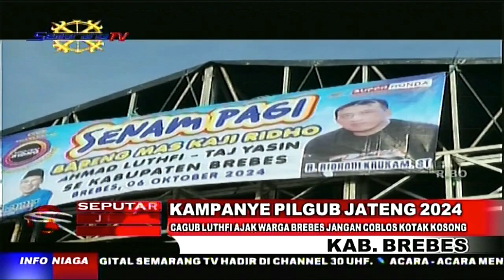KAMPANYE PILGUB JATENG 2024 | CAGUB LUTFHI AJAK WARGA BREBES JANGAN COBLOS KOTAK KOSONG